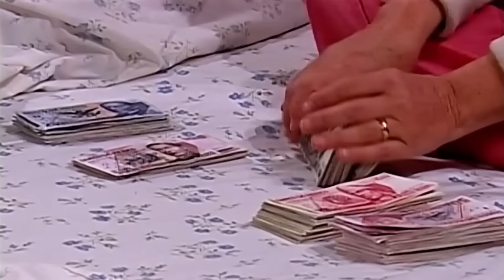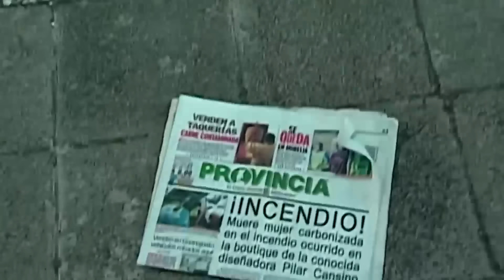Amarte es mi pecado: Isaura acaba con la vida de Pilar | Escena C-39 | tlnovelas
Casilda le paga a Isaura por sus servicios, ahora que está embarazada de Leonardo. Isaura al verse descubierta por Pilar, decide incendiar la boutique de la prestigiada diseñadora.

Nora es una bella mujer que ha sido vendida por su madrastra y, para salvar su honor, trata de huir. Entonces conoce a Arturo, quien se enamora de ella y le promete matrimonio, pero Nora se decepciona al enterarse que su amado debe unirse a otra mujer.
Nora vivirá desde ahora únicamente para hacer fortuna a costa de quien sea y buscar, a como dé lugar, la forma de vengarse de Arturo, al que quiere odiar con toda su alma... pero no puede dejarlo de amar, porque amarlo es su pecado.

00:00 Casilda le paga a Isaura
01:28 Pilar le paga le paga a Evaristo la deuda de Nora
03:12 Pilar descubre los planes de Evaristo y de Isaura
04:33 Pilar le reclama a Isaura
06:33 Pilar no le dice la verdad de Nora
06:59 Isaura incendia la boutique de Pilar
08:35 Pilar muere en el incendio